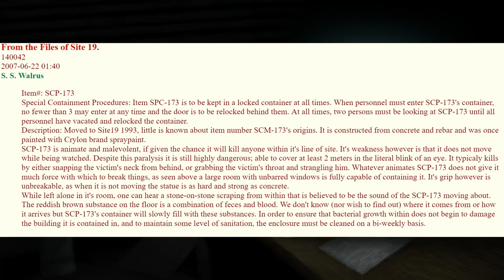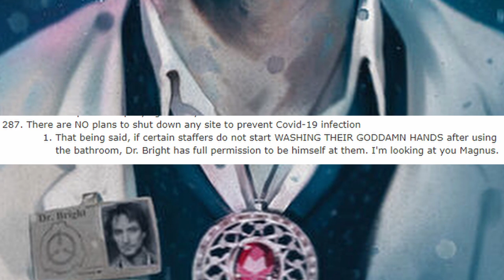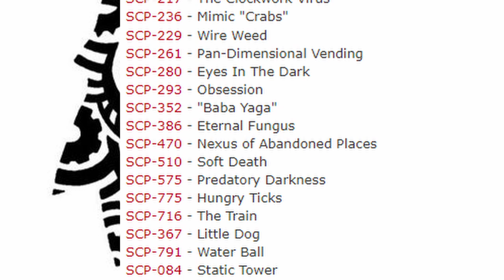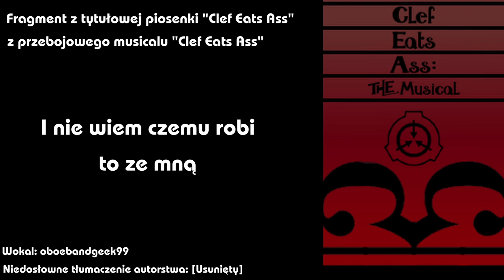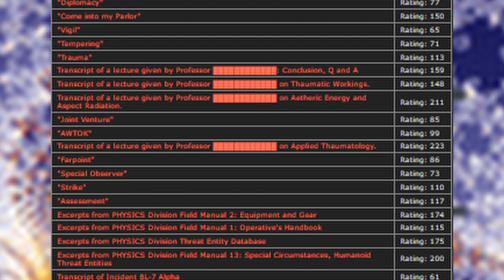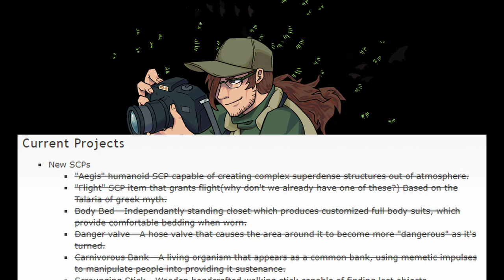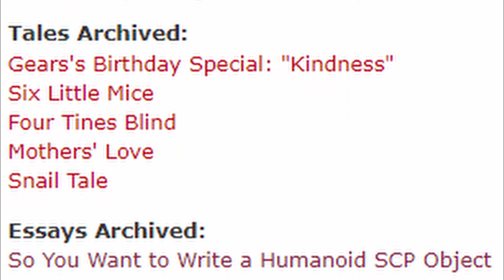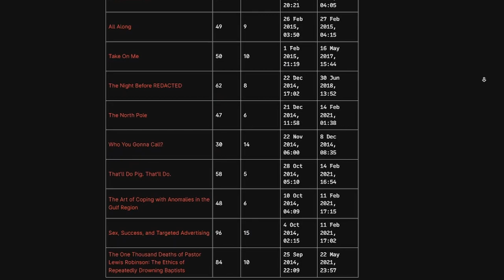Kim są Naukowcy Fundacji SCP?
Nie jestem właścicielem żadnego z obrazów w filmie, oryginalni autorzy zostaną podlinkowani jeśli ktoś zapyta o dany obraz.